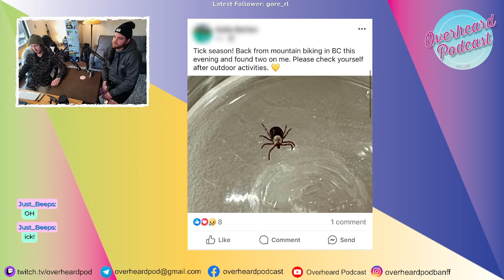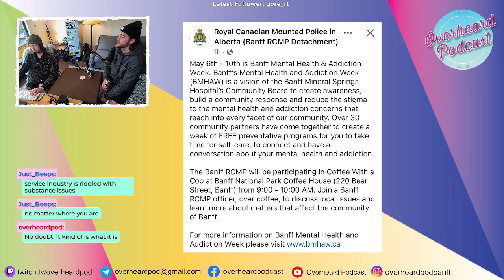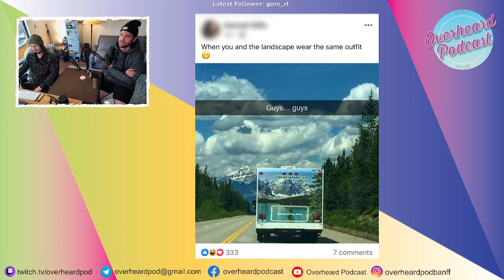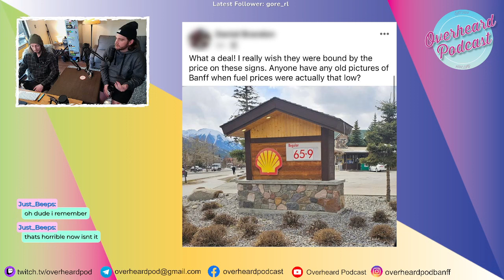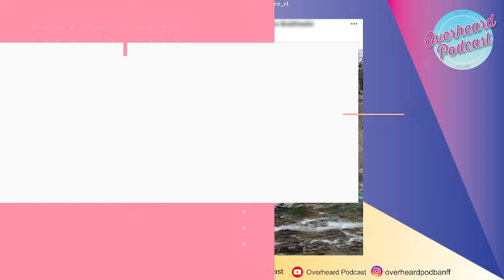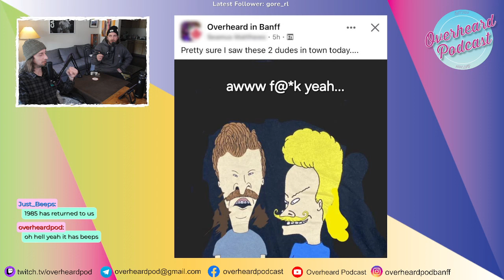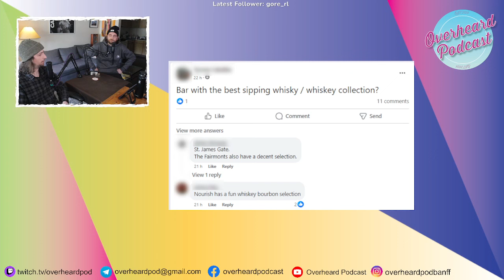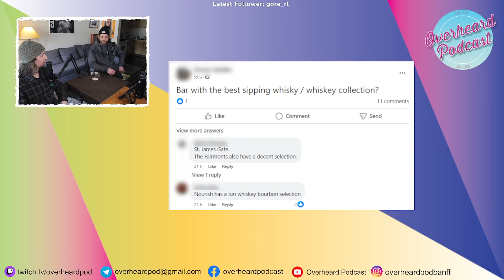Overheard Podcast Episode 13. Choppin' It Up with Zach Andrews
Join us as we sit down with local comedian Zach Andrews as the finale in our series of Comedians.